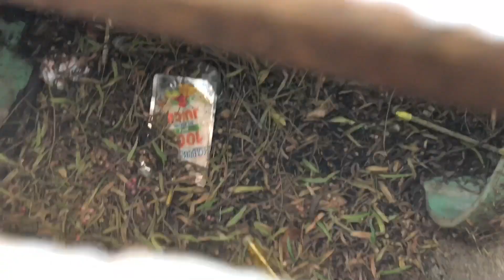Wierd kid makes sponsor me tape